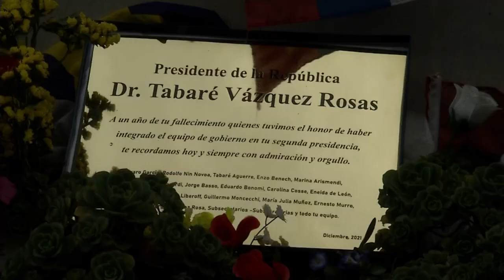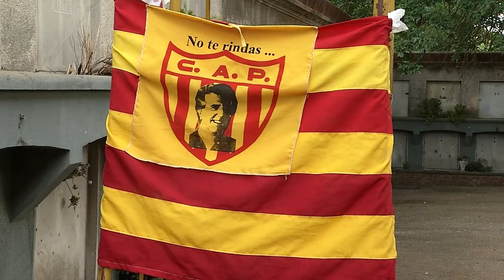A un año del fallecimiento de Tabaré Vázquez exministros y dirigentes realizaron un homenaje